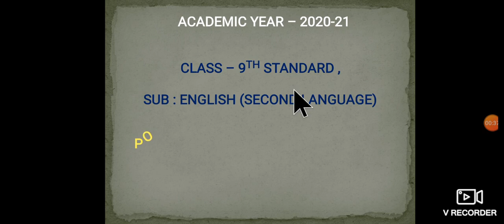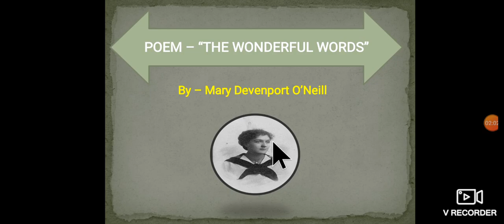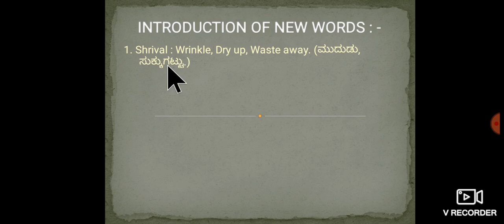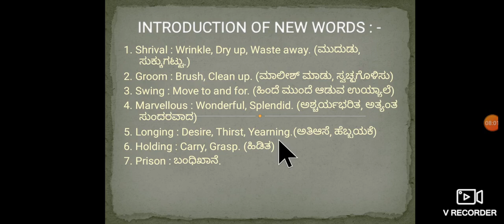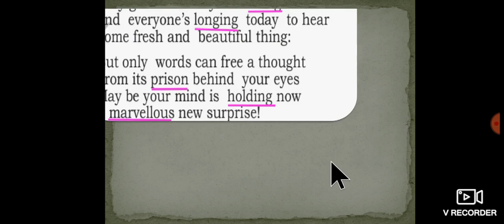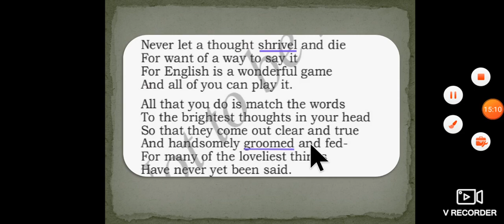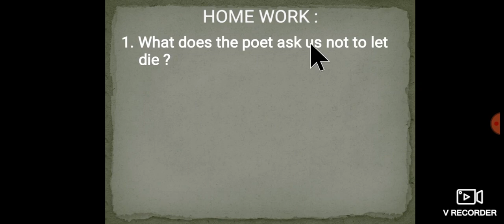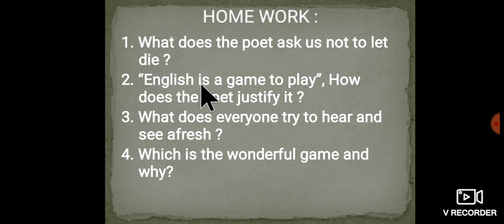9th Std English Poem "The Wonderful Words"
9th Std English Poem "The Wonderful Words"